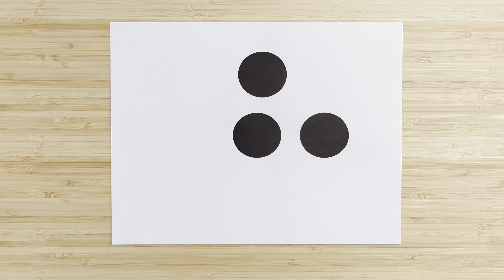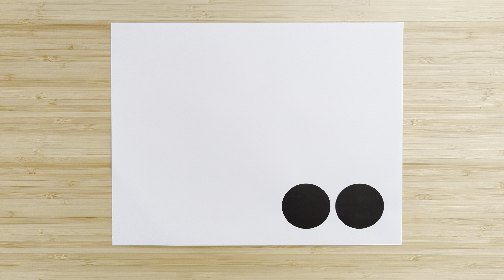Pre-K Subitizing (Pt. 4/5)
Subitizing numbers 2-5. Recognition should be less than 2 seconds, if not "instant".